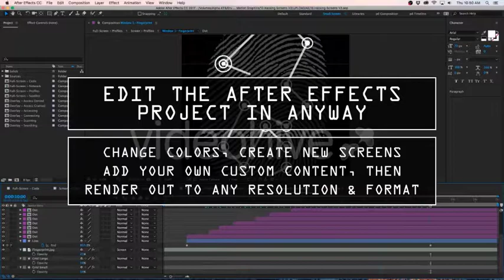10 Hacking Screens V2 (AE)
10 Hacking Screens V2 is the After Effects project of Inside are 10 different computer hacking interface graphics for you to edit and customize. There are four full-screen graphics as well as six overlay graphics. The entire project has been given a creative makeover, it’s now better than ever!

Designed as screen replacement graphics for film and television use 10 Hacking Screens V2 to help tell your story. There’s writing code, access denied, satellite surveillance and more! Use them in visual effects, motion graphics, as animated textures for 3D, as webpage elements, or‚ well anything!